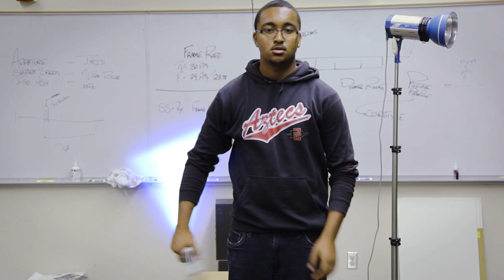Lightsaber VFX Test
This is a new VFX test for a lightsaber. This time I used a motion blur on the lightsaber and shot it at 24 frames per second. The end result was fantastic. I used sound effects from theforce.net and it made this VFX test all the more better.

Shot with the Canon 5D